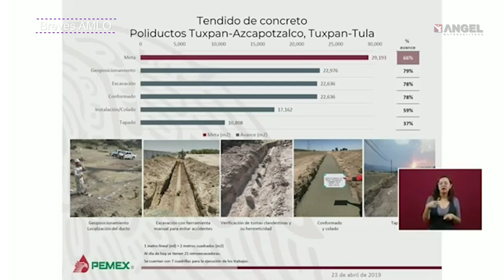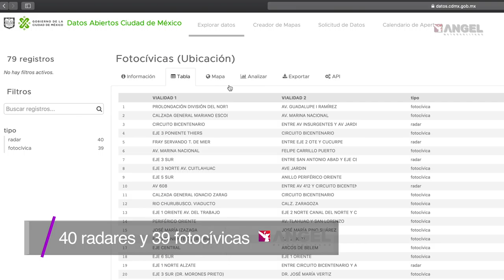Las Breves del Ángel con César Aldama 23.03.2019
La mañanera en 1, 2 x 3
Le hacemos la chamba a Trump
Welcome to Oaxashington
No digan que no les dije
¡Bravo por el Poli!